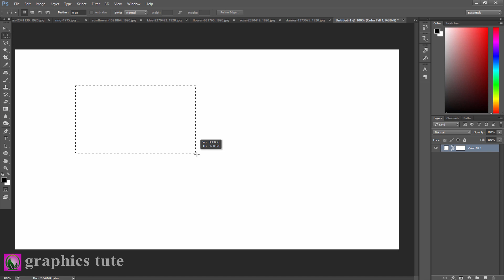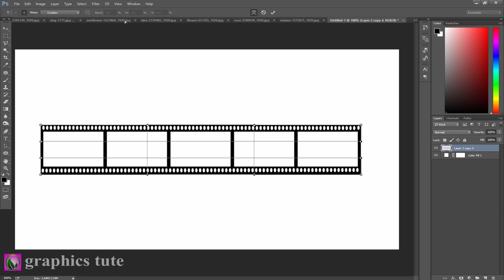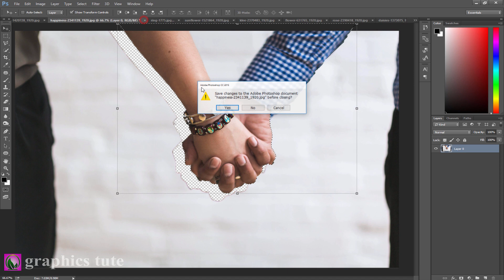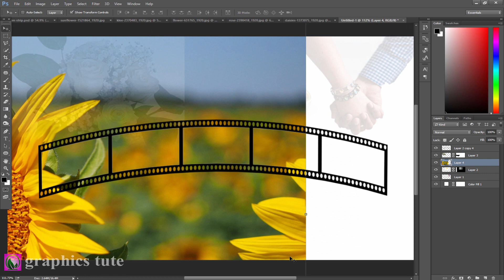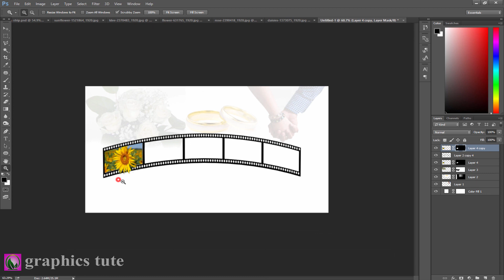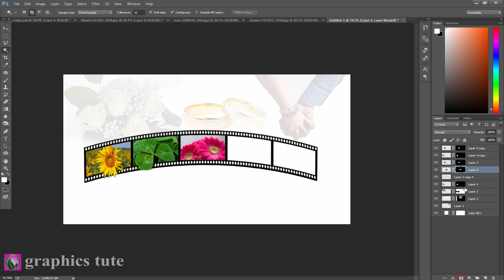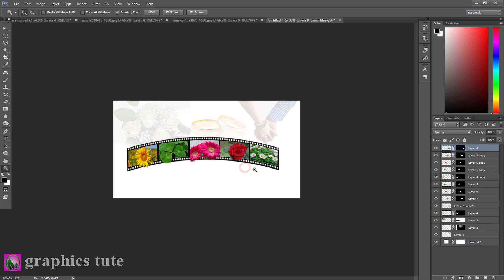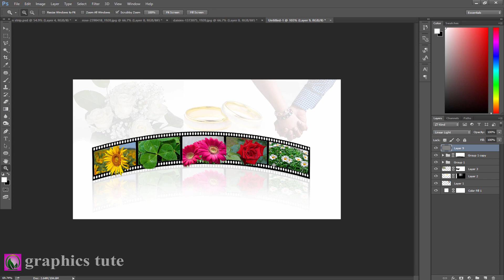3D Filmstrip - 3D Photo Effect Tutorial In Photoshop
Project Name-"3D Filmstrip - 3D Photo Effect Tutorial In Photoshop"

This is a photo manipulation tutorial about "3D Filmstrip". It is a photo manipulation artwork.In this video you will learn how to create that type of manipulation.I create the photo manipulation work with the help of Adobe Photoshop CC.

* 3D filmstrip in Photoshop
* photo effect Tutorial in Photoshop
* 3D photo manipulation in Photoshop
* 3D photo effect tutorial in Photoshop

Song-Club